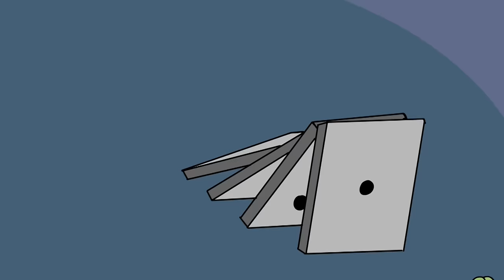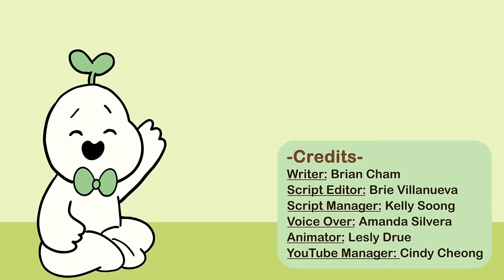Social PHOBIA vs Introversion The Differences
Social phobia or social anxiety is a type of anxiety disorder that can significantly impact your quality of life. While social phobia is often misunderstood as shyness or introversion, it is a distinct and often debilitating condition that can make even the most routine social interactions feel overwhelming. In this video, we'll explore the signs of social phobia and why it's important to understand the difference between social anxiety and introversion. By recognizing the symptoms of social phobia and seeking help, you can learn to manage your anxiety and take control of your social life. Let us know if you relate to these signs in the comments.

Researcher/Writer: Brian Cham
Editor: Brie Villanueva
Script Manager: Kelly Soong